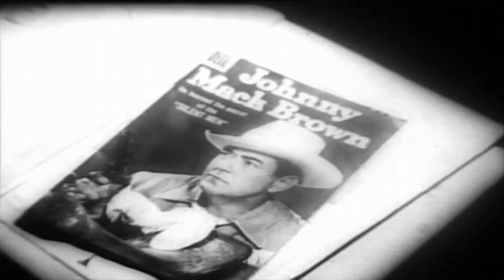Dongallo Dora Old Movie Scene | Nageswara Rao Akkineni | Jamuna | Anr Movies | Cinima Nagar